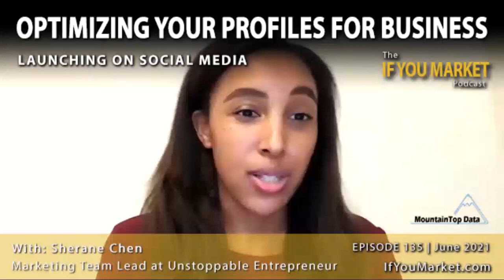Sherane Chen on the If You Market podcast - Optimizing Your Social Profiles for Business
Are your social profiles optimized for results?

In this clip Sherane Chen talks about the importance of making sure your social profiles are optimized to help convert business.
From the If You Market podcast, Launching on Social Media, episode 135 (6/8/21).